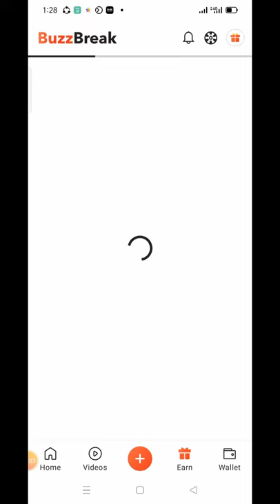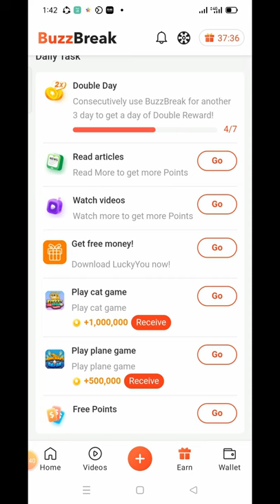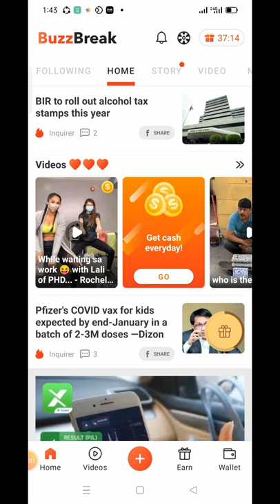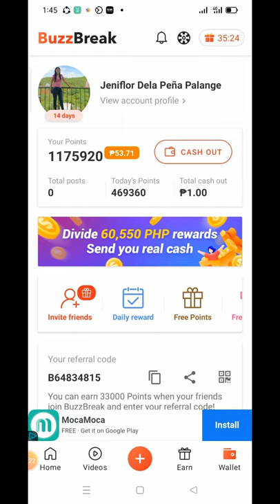Playing Cat game WON 460,000 Points! BuzzBreak Legit paying apps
Playing cat game reaching level 36 you this reward.